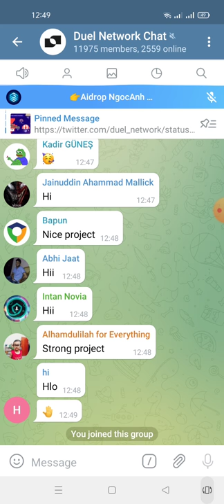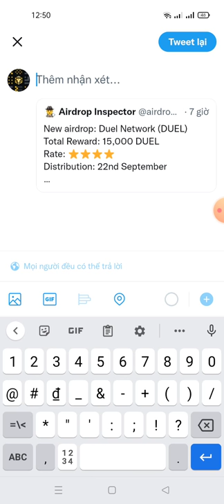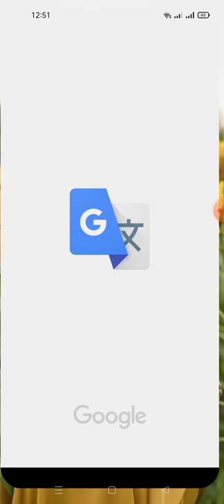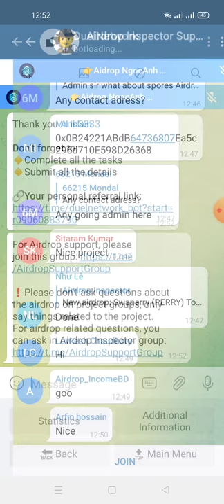Duel Network AirdropReward 10 $DUEL For 1,000 random users